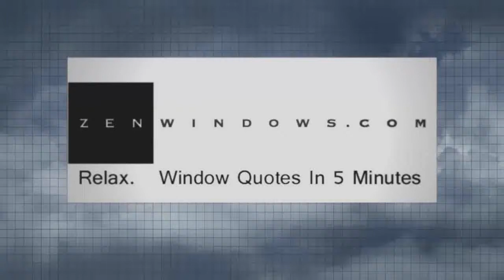Replacement Bow Windows Atlanta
Customer-Driven Design

Personal Attention

We offer the following types of replacement windows:

Awning windows
Bay windows
Bow windows
Casement windows
Double hung windows
Garden windows
Hopper windows
Picture windows
Round top windows
Slider windows